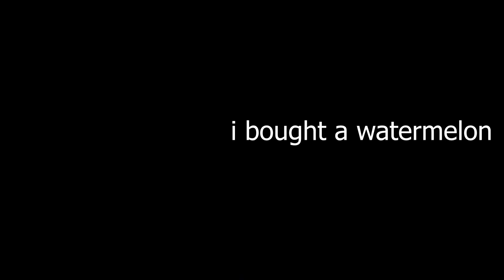I Became Jesse Pinkman in real life...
This is my own private domicile and i will not be harrassed...
(REDACTED)!

tekken 6 - hidden retreat yodelling in meadow hill
life will change - persona
n64 yoshi valley - mario kart 8 deluxe
expert master class - nintendogs
overcooked 2 - ravenous rapids
overcooked - truck
tekken 5 - twist scream
skylanders spyros adventure - leviathan lagoon
super mario galaxy - star fesival
finished race first place results - mario kart wii